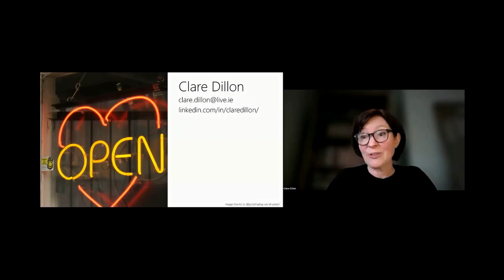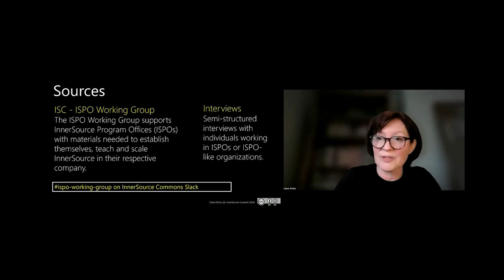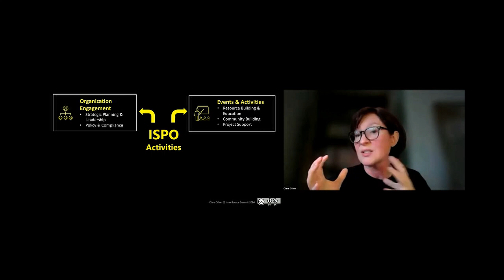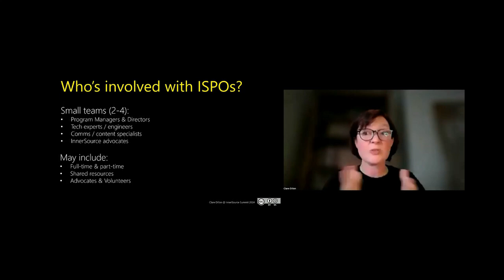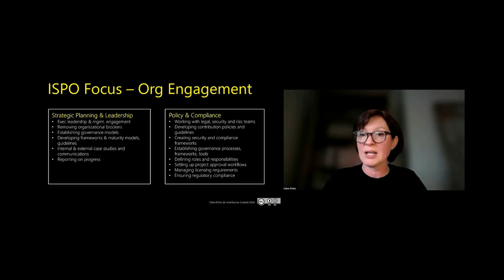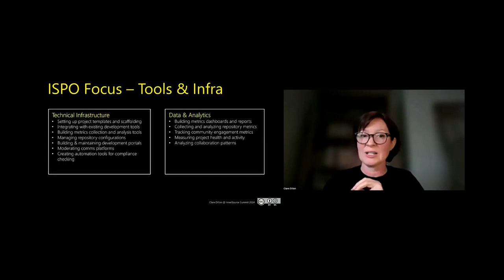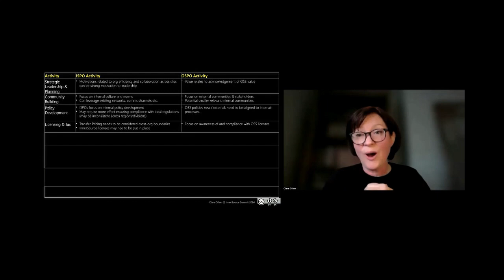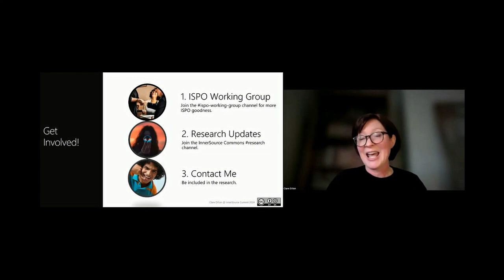ISPOs and OSPOs - differences and similarities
ISPOs and OSPOs - differences and similarities - Clare Dillon (Lero)
Most InnerSource practitioners may have heard of OSPOs - but have you heard about ISPOs? If an OSPO can be defined as the center of gravity for an organization’s open source operations and structure, then an ISPO performs a similar role for InnerSource. Last year, InnerSource Commons launched an ISPO Working Group for those involved in enabling InnerSource within their organizations. Clare has been conducting research with a number of members of the ISPO Working Group. In this session, Clare will share information about the emergence of ISPOs. She will explore the typical goals of an ISPO, the people involved and the type of activities undertaken by those working in the space.